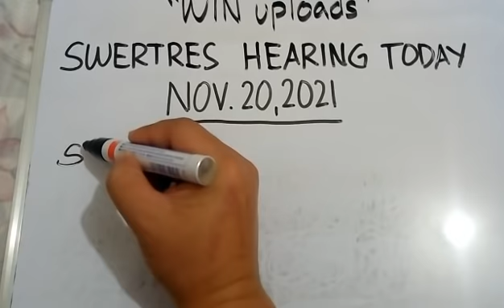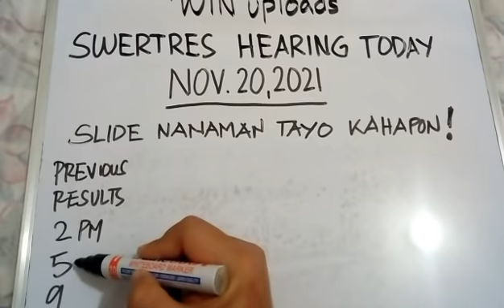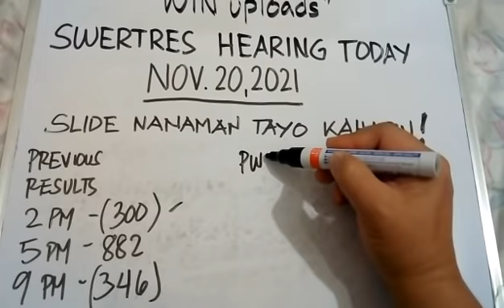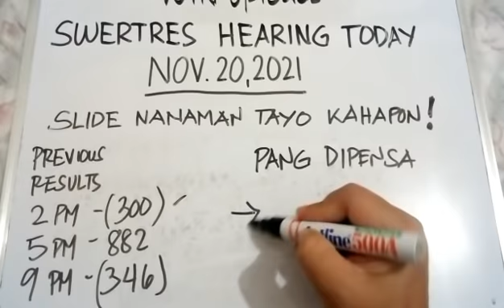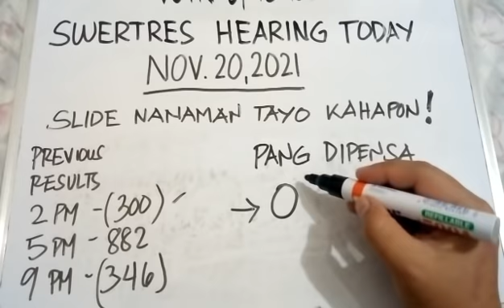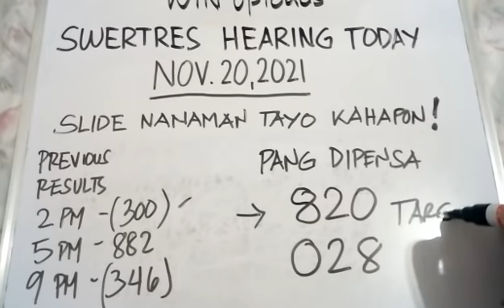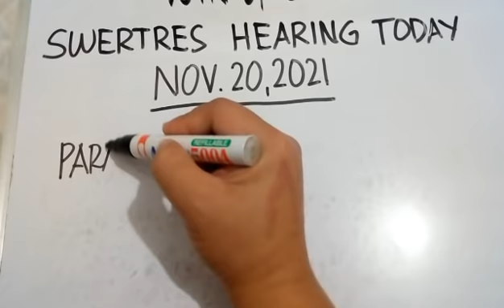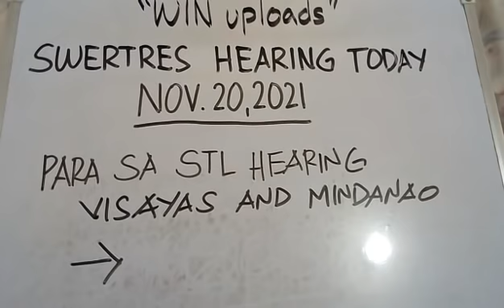Swertres Hearing Today November 20, 2021 Birahi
SWERTRES LOTTO HEARING TODAY. Swertres (3D Lotto) Hearing/ Guide Today November 20, 2021. Check out our Daily Swertres Hearing and STL Hearing Guides and probables base on analysis and computation. Good luck!

PAANO MANALO 2X 3X 5X A WEEK SA 3D LOTTO